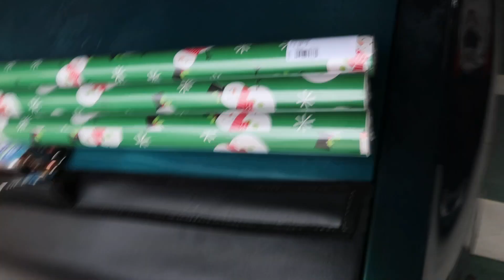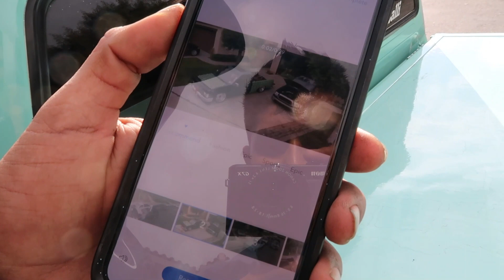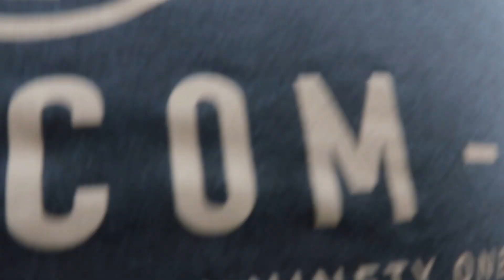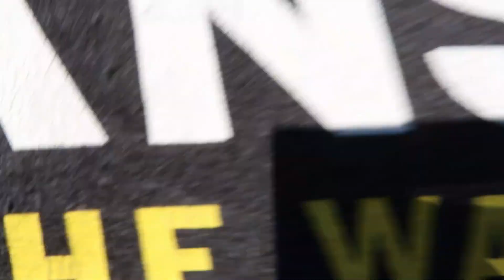Mini Trucks get Chritmas Wrapping!!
Wrapped our trucks for fun to support a toy drive with the club,